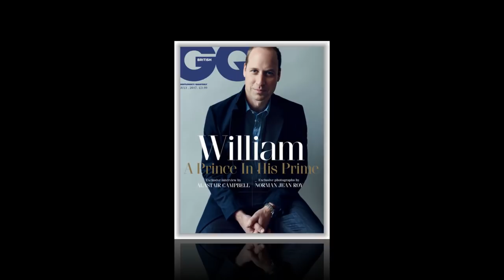Losing my mother was huge loss: William revealed terrifying secret of Diana's death